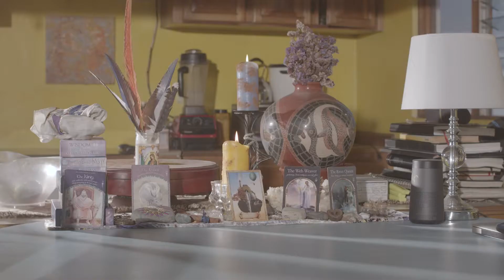Resident Artist: Dino Real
Fusing the creativity of our craft beverages with artists who help tell our story has been at the pinnacle of our brand mission from the beginning – creating a space for locals and tourists alike who are looking for a neighbourhood spot to have a brew while taking in the beauty and art that surrounds them. Sonic Bloom is the tropical explosion that decorates the walls inside our newest taproom and retail space in Costa Rica, conceived by the eclectic mastermind, Dino Real and executed in just four days!

Through multi-chromatic painting, sacredness, performative connections, tropical exuberance, the carnivalesque, bodily pleasures, regalia, humor and a playful yet tribal approach, Dino's practice highlights a fluid synergy of different artistic domains, where the individual media discourses of each combine for a greater purpose: subverting the mundane.

His work also provides an intentional platform for people to access their own occult and ceremonial tendencies, metamorphic comfort-zones, and reclaiming of self through vestment rituals, processions, collective motivation, relational aesthetics and site-specific tableaus. He has a deliberate intention to artistically question taboos, activate freedom of expression, and dismantle established social norms by presenting magical characters that are somewhat weird, yet attractive, or that could be seen as either monsters or deities. These presences shape-shift in multiple contexts that blur the limits between real and fantasy, beauty and bizarre.

Follow Dino on Instagram or visit his website for all previous and upcoming projects